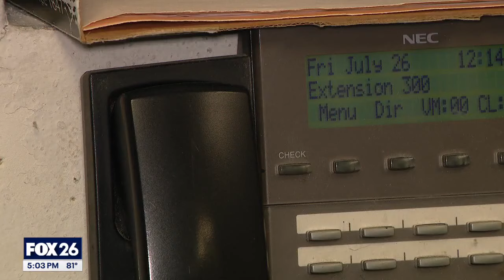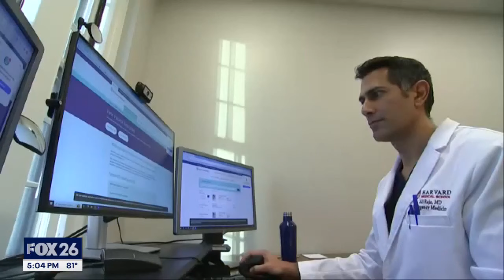Keeping connected during Houston severe weather